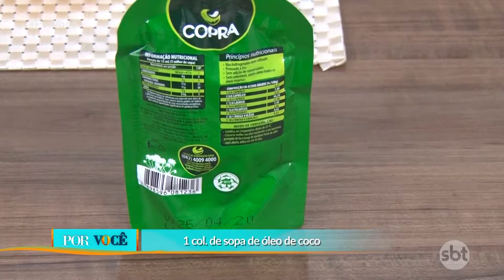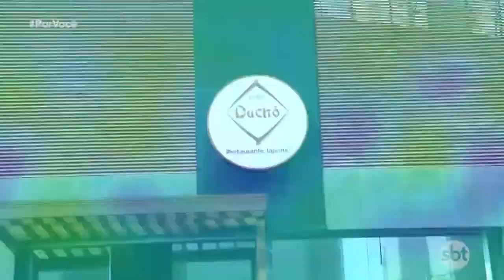Por Você - Receita Saudável: bolo funcional 13/07/19